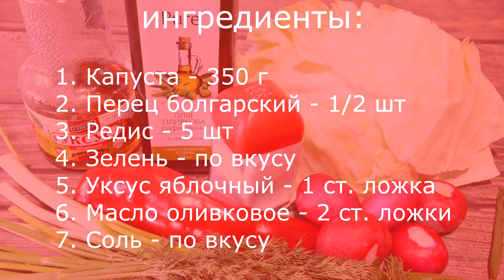Салат "Трио" из капусты, болгарского перца и редиса. сидимдома едимдома.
Салаты - самая разнообразная категория кулинарных блюд. Вкусных салатов великое множество и почти каждый день появляются новые. Рецепт моего салата очень простой и готовится он быстро.  Приготовьте салат по моему рецепту, импровизируйте, добавьте что-нибудь своё и угостите им своих родных и друзей.
   Ингредиенты:
1. Капуста - 350 г
2. Перец болгарский - 1/2 шт
3. Редис - 5 шт
4. Зелень - по вкусу
5. Уксус яблочный - 1 ст. ложка
6. Масло оливковое - 2 ст. ложки
7. Соль - по вкусу